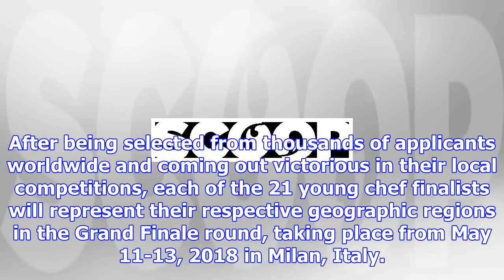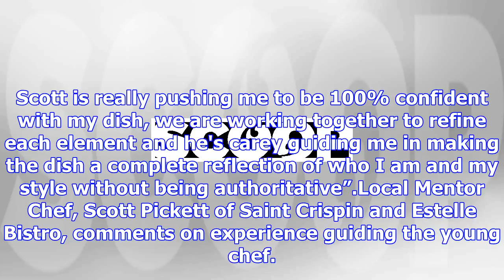21 gastronomy talents ready to strive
21 gastronomy talents ready to strive
Tuesday, 12 December 2017, 2:35 pm Press Release: S.Pellegrino Young Chef 21 Gastronomy Talents Read...